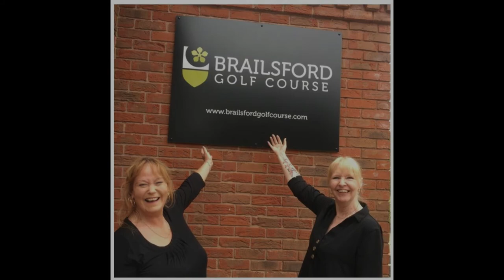Brailsford Golf Course